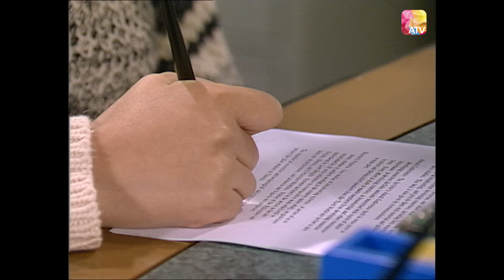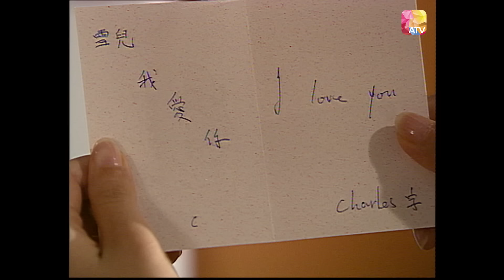《與狼共枕》第23集 | 甄志強、王薇、袁文傑、韓君婷 | Good Lover, Bad Partner Ep23 | ATV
《與狼共枕》

監製：蕭鍵鏗、鄭偉文
編審：盧榮光
演員：王薇、江圖、呂有慧、李家莉、宗楊、袁文傑、黃樹棠、甄志強、劉志榮、韓君婷、饒芷昀

故事大綱：
周雪兒（王薇）一直覺得自己已擁有世上所有的幸福，但她從來沒有想過，一次與林景俊（甄志強）的邂逅，竟然會令自己、家人，甚至周遭所接觸的人的一生都改變了……自私霸道的俊結識了兒後，不惜橫刀奪愛，把兒攫奪過來！天真的兒竟然不知不覺墮進他所設的情網之中。當二人結婚後，俊終於露出豺狼面孔，不但沒有好好愛惜兒，更把她周遭的人害至家散人亡。正當俊事業如日中天的時候，兒決意離開這頭人面獸心的豺狼。究竟，兒能否擺脫俊的魔爪，而又有誰能夠把這頭無惡不作的豺狼幹掉呢？

Douyin: ATV_official